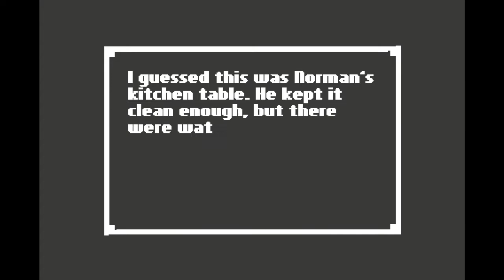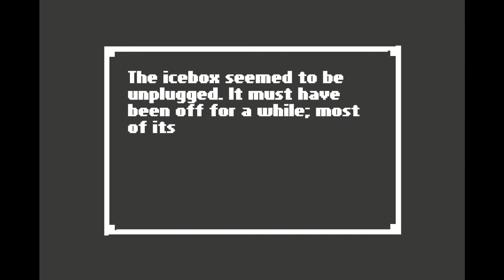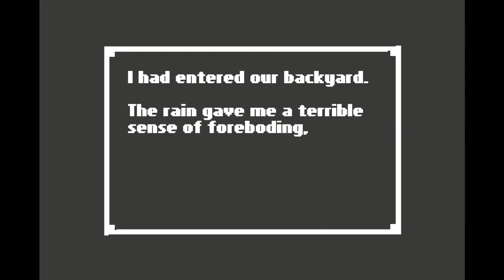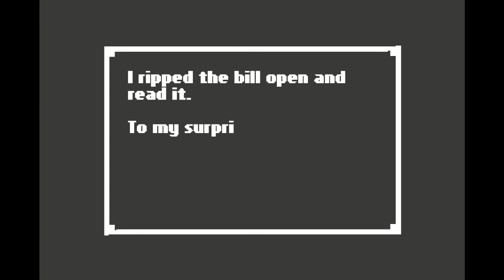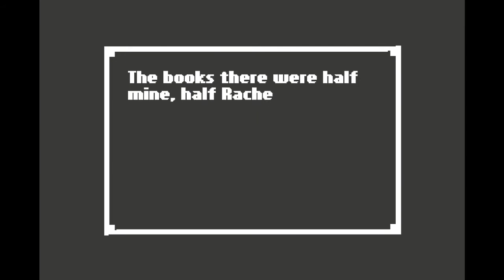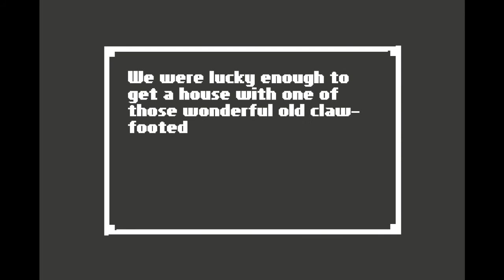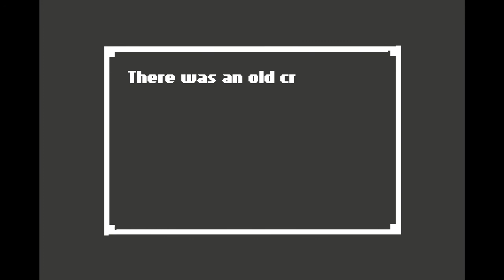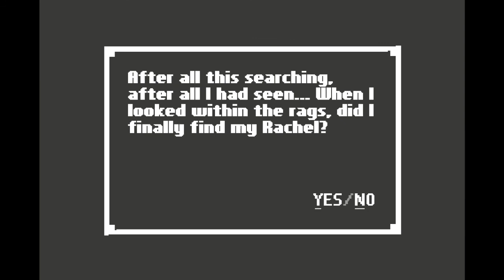Home - Episodio 5 - Un Hogar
Llego a casa. ¿Encontraré respuestas o más preguntas?

Home es un juego de Benjamin Rivers. Visita su página oficial

Nota: Este vídeo no pretende demostrar ningún tipo de habilidad. Simplemente es un entretenimiento en el que avanzo en un videojuego mientras comparto mi experiencia con quien quiera verlo.